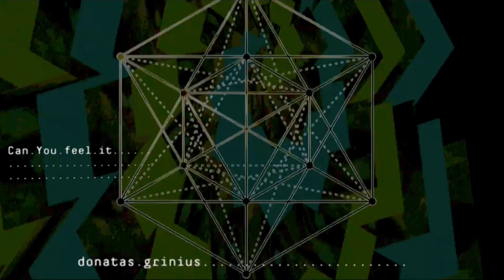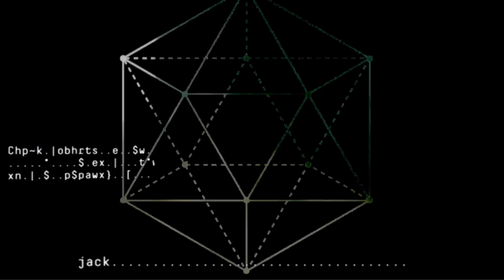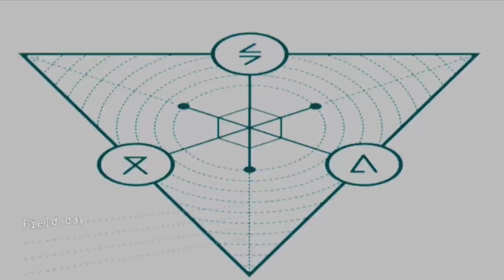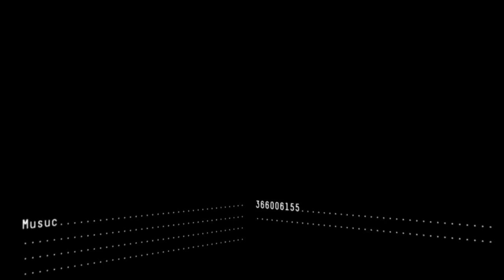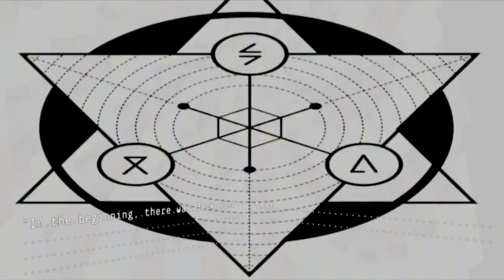hexagon⁶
Audio - "Untitled [hexagon]" by Aphex Twin - Selected Ambient Works Volume II
Video - hexagon extracts from Aphex Twin's NTS Field Day visuals